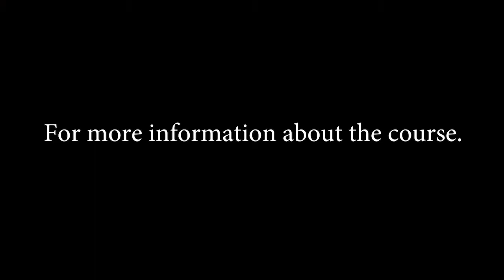Dr Alison Harvey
Dr Alison Harvey discusses the MA in Media, Gender & Social Justice